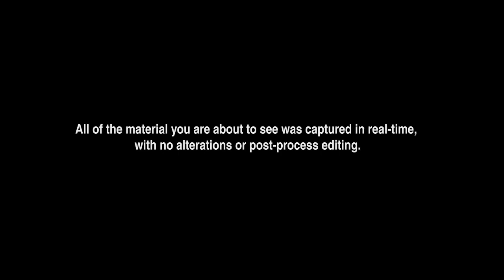Bot Colony Tech Demo Jan 2 2013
for more info on the game!
Jimmy's back in a demonstration of some dialog-based interaction, spatial awareness, and knowledge of the 3D environment.

This video was shot using are in house engine and is a pre-alpha version of the game. It is not a representation of the final product.

Interested in beta testing? for more details!